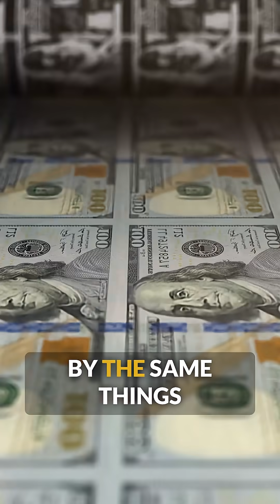EXPLAINED: Why Mortgage Rates Went Up After the Fed Cut Rates 🏡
The Fed cut rates… and yet mortgage rates went up.

Sounds backwards, right?

Here’s the breakdown:

✅ The Fed dropped the federal funds rate by 0.25% (exactly what everyone expected).

✅ But during the press conference, Jerome Powell cast doubt on future cuts.

✅ That spooked bond investors, pushed yields higher, and mortgage rates followed.

The federal funds control the short end of the curve.

Long term lending costs like mortgages are broadly influenced by inflation, recession risks, etc.

Today's advice: Underwrite your deals with today’s rates, don't wait for mortgage rates to drop.

Were you expecting rates to drop after the Fed cut? Be honest 👇